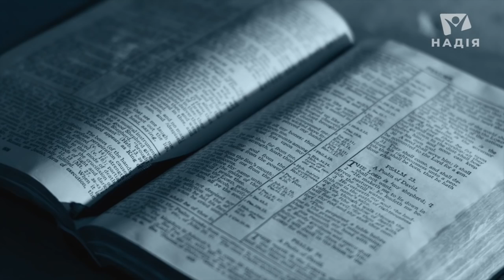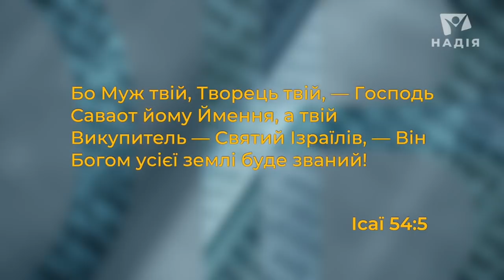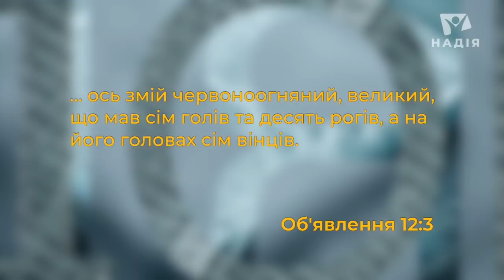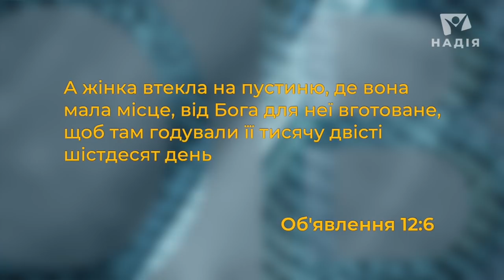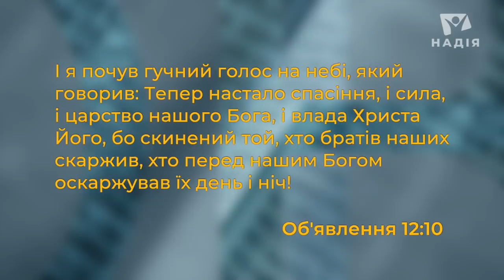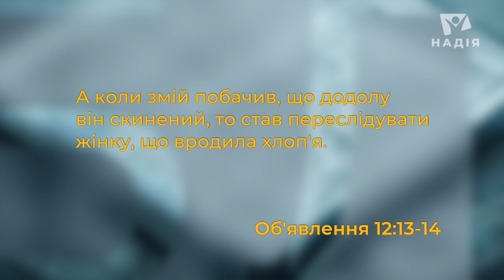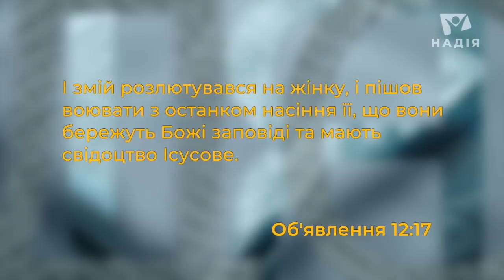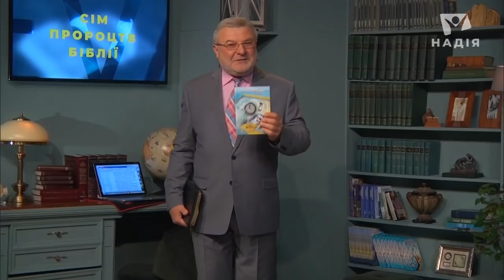Яким буде найбільший конфлікт Всесвіту? | Сім пророцтв Біблії #9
Яким буде найбільший конфлікт Всесвіту? Що буде після? Чи варто цього боятись?
Наше уявлення про Бога визначає наш спосіб життя і поведінку. Якщо ми сприймаємо Господа жорстоким і засуджуючим, то стаємо подібними. Якщо вважаємо Бога милосерним і самовідданим — ми наслідуємо Його. Ми уподібнюємось Богові, якому служимо. Яким наш Бог є насправді — дізнаємось наступного разу у програмі «Сім пророцтв Біблії».